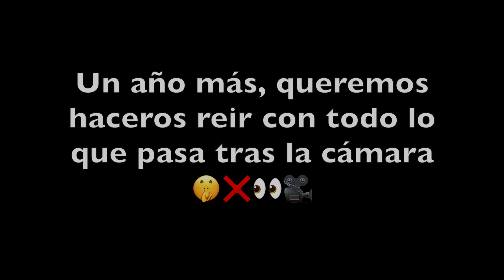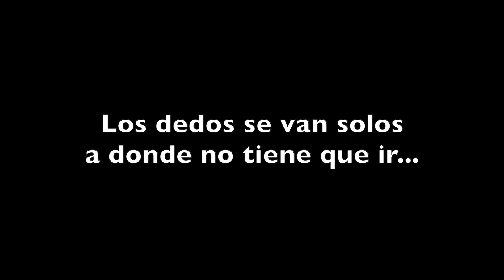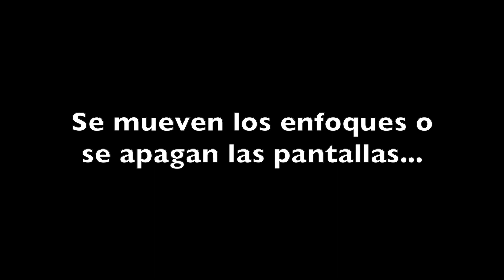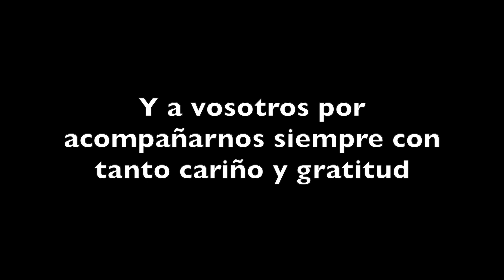🎬 Tomas Falsas Parainmigrantes.info 2022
😜 ¿Quieres ver un año más lo que pasa tras nuestras cámaras? 🎬 🍿 Coge tus palomitas que aquí tienes unas cuantas risas aseguradas 🤣 ¡Feliz Día de los Santos Inocentes! 🤍 Gracias, compañerxs, por hacer del trabajo algo tan bonito y divertido 👉🏼